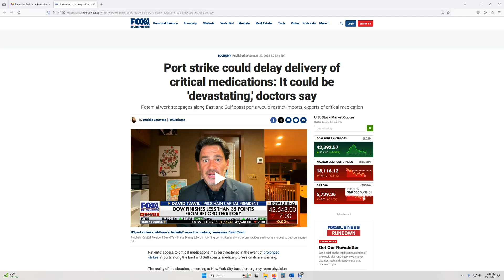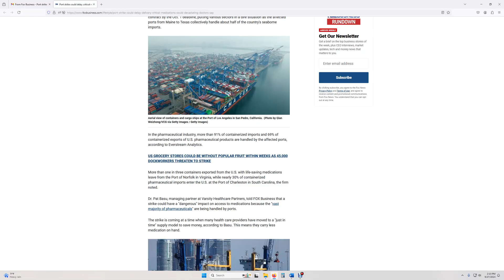Port Strike Could Affect Medications & Inflation - 2024 Election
- RURdy4It aka USMC Wolverine